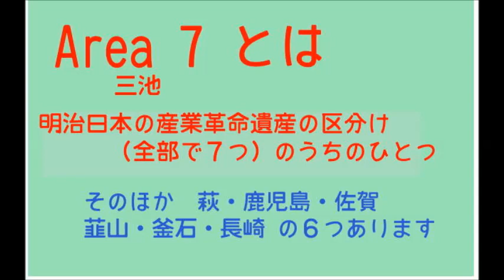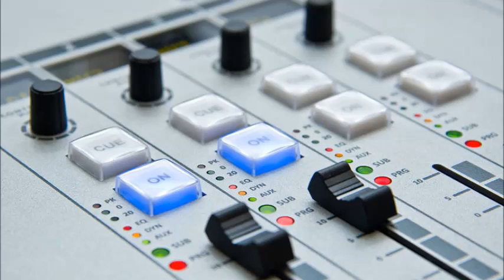ふる里おおむた屋 2017年08月02日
ゲスト；和菓子処吉蔵の溝口裕典さん
落雁やジャー坊などについて